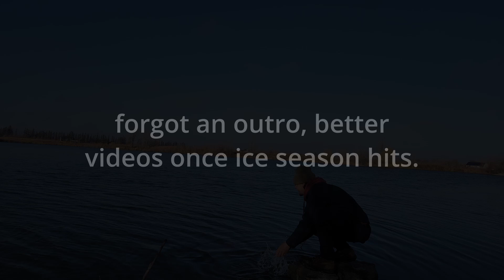Pike Fishing at Fort Whyte Alive!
whats up everyone! today's video was a bit of a weird one, I'm sick as crap but still went out to catch some pike! have a great day and talk soon!